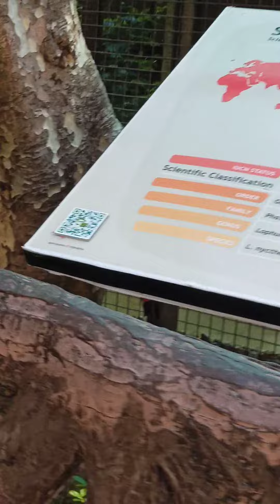अचानक चीता देख सक्षम डर गया फिर क्या हुआ....